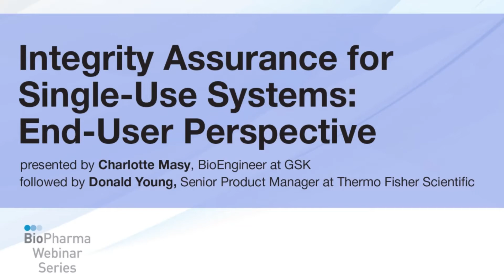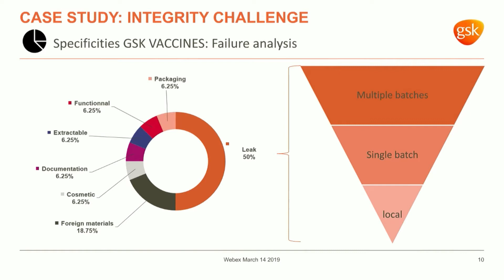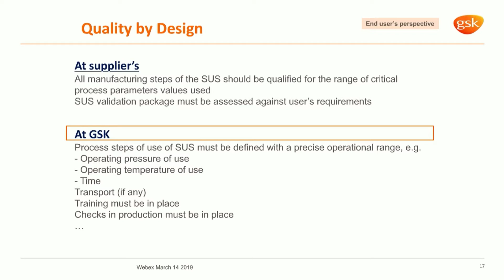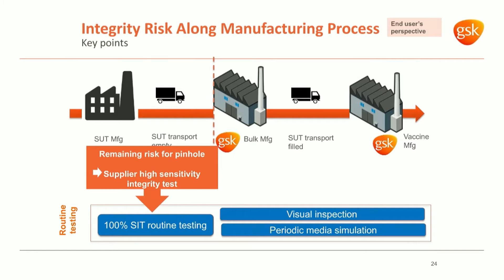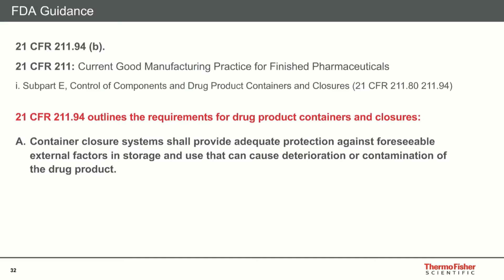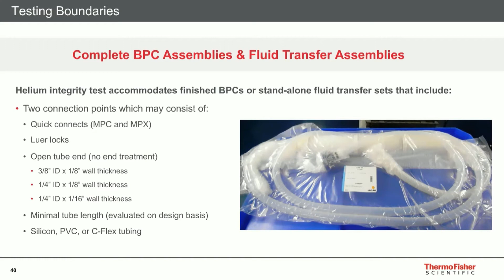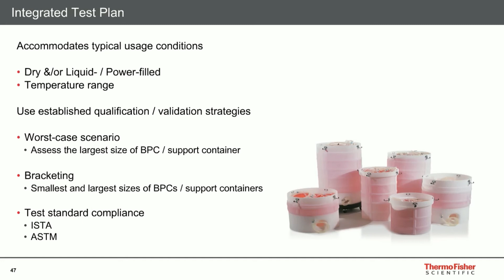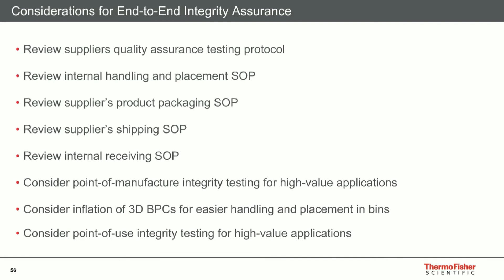INTEGRITY ASSURANCE FOR SINGLE-USE SYSTEMS: END-USER PERSPECTIVE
Presented by Charlotte Masy, Project Manager in global support GSK vaccinés and Donald Young, Sr. Product Manager at Thermo Fisher Scientific |

Single Use technologies are more and more used close to the final product leading to increasing concern related to integrity. In this article, we would like to share supportive data affecting integrity. Defect mode analysis has allowed us to build a risk assessment and a strategy on integrity. This strategy is very important for critical applications when single use are used after the last sterile filtration or in a process no sterile filtration is possible. Several case studies supporting our approach will be shared showing the importance of addressing integrity in the context of use and taking all technical aspects into consideration.